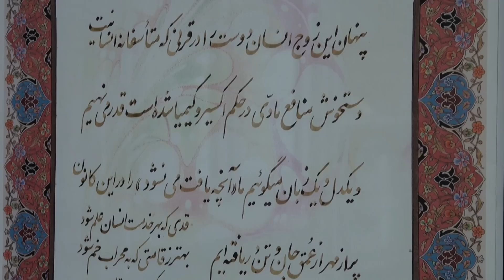Loving Care 2012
Loving Care adult medical day care provides exceptional medical, recreational, social, educational, and rehabilitative services to medically disabled adults in Montgomery County Maryland.
17051 Oakmont Ave. Suite A
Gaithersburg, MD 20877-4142